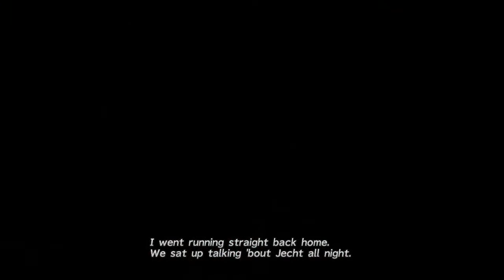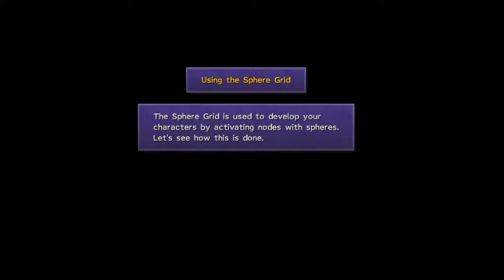First Playthrough!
I Just like gaming, I never said I was good at it!